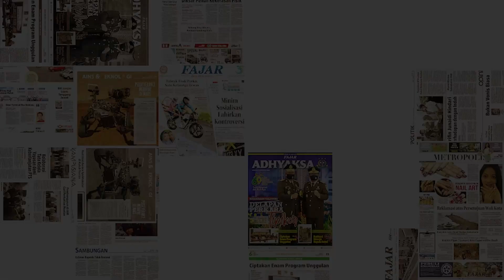Evakuasi Penumpang Kapal KM Ladang Pertiwi yang Tenggelam di Perairan Kalmas || Dampak Cuaca Ekstrem